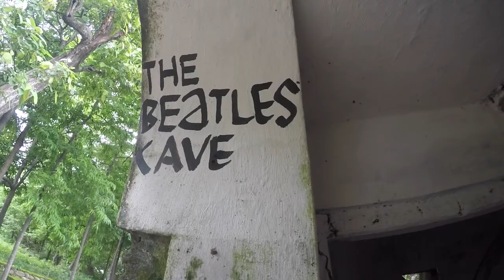Guided Meditation to Ignite Creative Thinking - 10 Minutes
This 10 minute guided meditation will help ignite your creative thinking and expand your mind outside of the box. Through breathing exercises and mantras, you'll release blockages and open your mind up to receive the creativity it is capable of.

This video was filmed in Rishikesh, India, where the Beatles stayed in an ashram to take part in a Transcendental Meditation course. During their stay they created the songs for The White Album, and became clean from drugs. Showing the power of meditation and creative thinking.